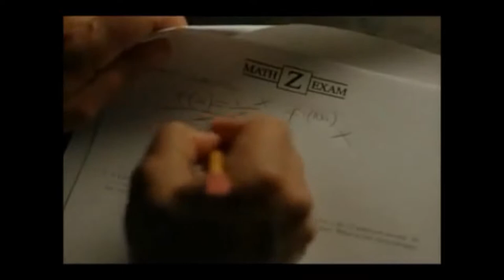Monster Night RE UPLOAD